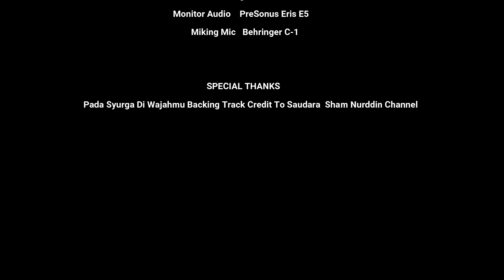Nash Pada Syurga Di Wajahmu - SOLO (instrumental guitar solo cover)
Credit to
Lagu       ; Pada Syurga Diwajahmu
Penyanyi  ; Nash

Lagu guitar cover ini adalah sekadar untuk latihan dalam permainan gitar saya.. Terima kasih kepada yang sudi menonton, yang like share dan subscribe channel saya..minta maaf jika ada kekurangan.. semoga terhibur

SPECIAL THANKS
Pada Syurga Diwajahmu Nash Backing Track credit to saudara Sham Nurddin Channel

Jom kawan2 support sahabat kita ni